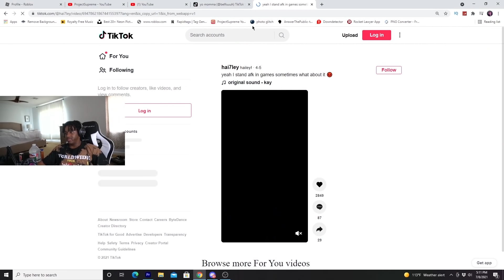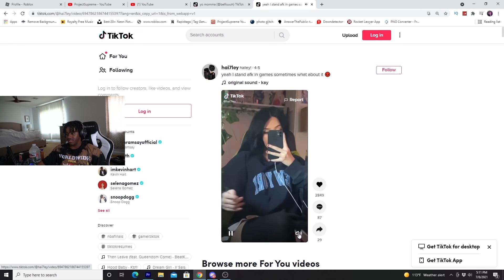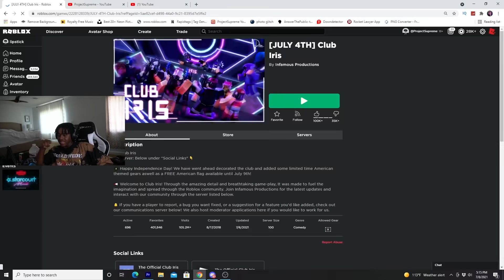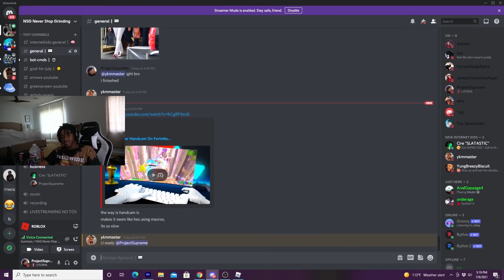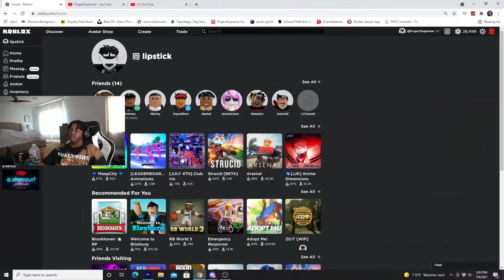EXPOSING MY FRIEND FOR BEING A ROBLOX ODER